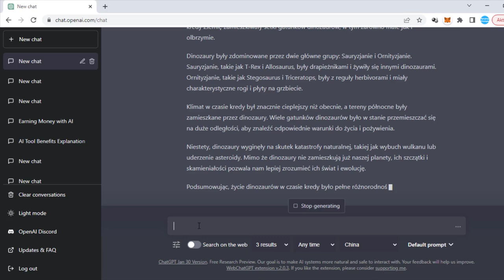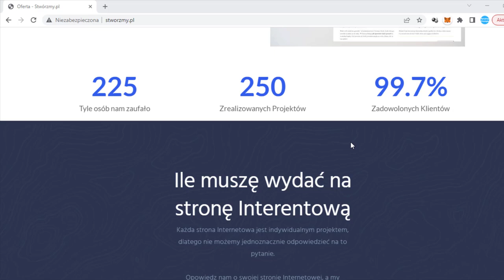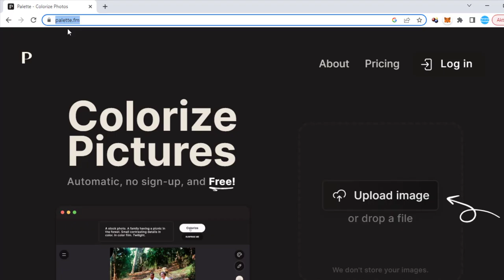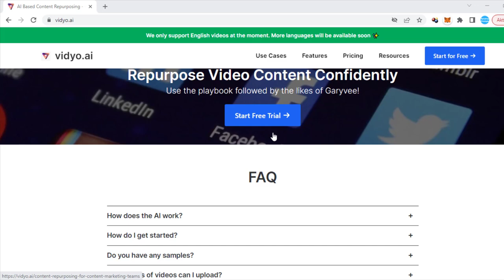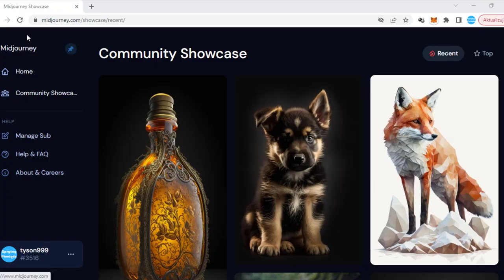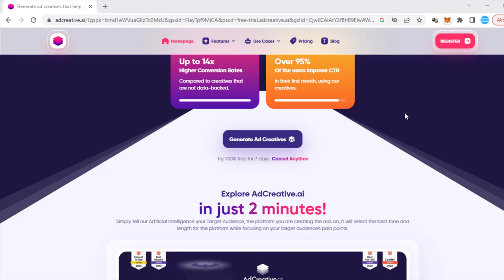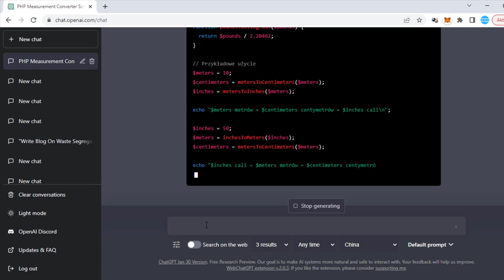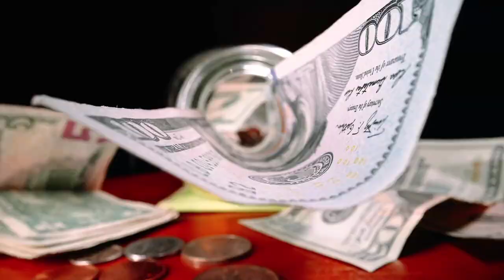💰Jak Zarabiać Pieniądze przez Internet dzięki AI (5 Niesamowitych Sposobów)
W dzisiejszym video pokaże Ci 5 Sposobów na zarabianie w Domu dzięki AI.
Jeżeli więc chcesz zarabiać 100, 200, a nawet 500 złotych na dzień i jak również pragniesz poznać mało znane i zarazem nowe sposoby na zarabianie zapraszam Cię serdecznie do obejrzenia tego materiału w całości.

99 Pomysłów na rozpoczęcie swojej przygody w Internecie i Zmianę swojego życia. Sprawdź koniecznie!